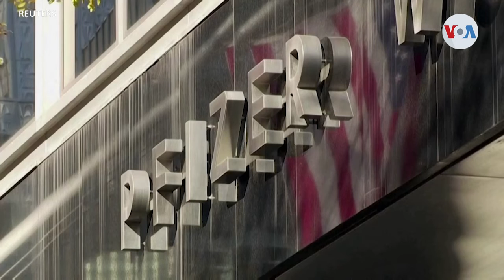Gobierno de EUA distribuirá millones de mascarillas a personas de bajos recursos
El gobierno de Estados Unidos distribuirá 25 millones de mascarillas a la población mas pobre del país. José Pernalete, de la Voz de América, nos dice que los expertos de la Casa Blanca quieren reforzar la prevención del COVID-19 en las comunidades que no pueden costear la adquisición de tapabocas para sus familias.

¡Visítenos!